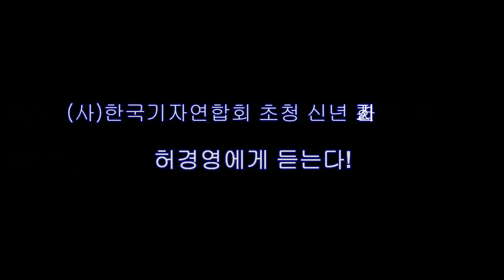인디포커스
국가혁명배당금당 허경영대표 기자회견